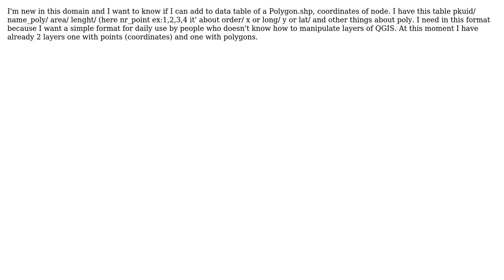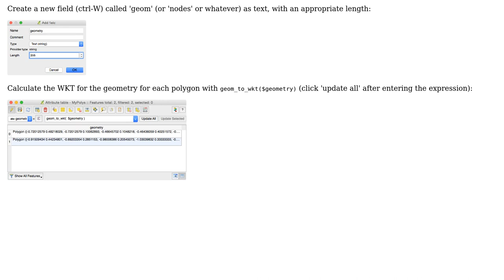GIS: How can i add coordinates of Polygon nodes on a Polygon data table?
With thanks & praise to God, and with thanks to the many people who have made this project possible! | Content (except music & images) licensed under CC BY-SA | Music | Images & others | With thanks to user Soare Cosmin Alexandru user Simbamangu user PolyGeo and the Stack Exchange Network Trademarks are property of their respective owners. You are responsible for your own actions.